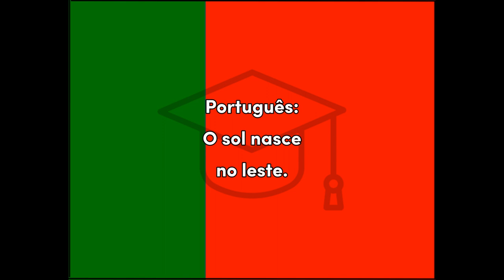Leste - Portuguese for East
Word for Today translation for fun and easy learning and education, East, Portuguese